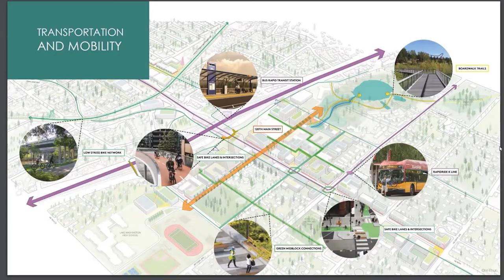2023-24 City Budget - Transportation - Councilmember Jon Pascal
What matters most to you? Let us know your priorities through our online budget simulation

In the sixth video, Councilmember Jon Pascal talks about how the budget supports making improvements to the way we get around.